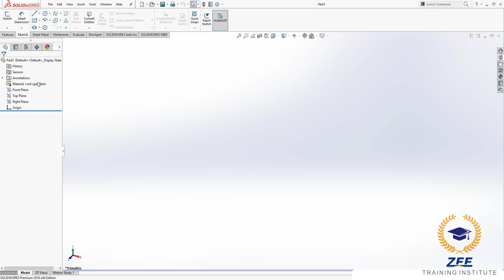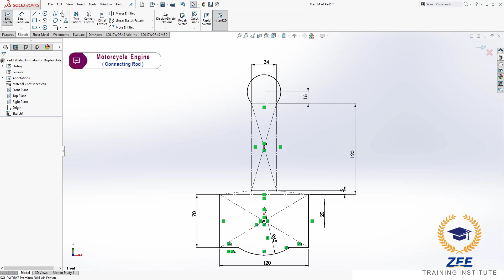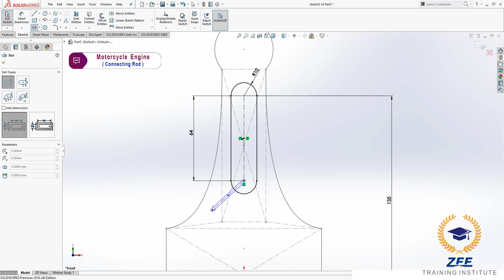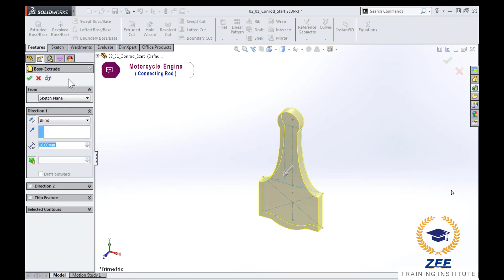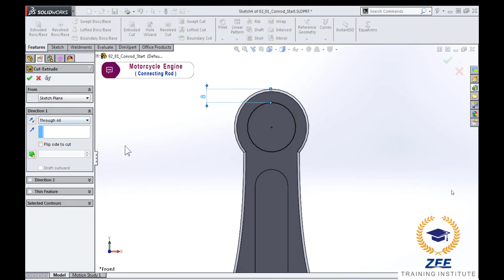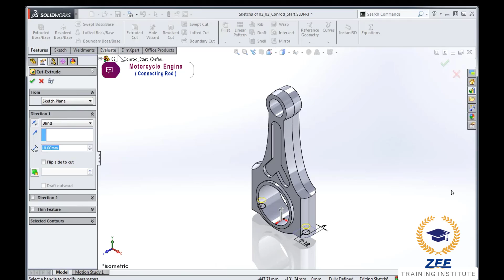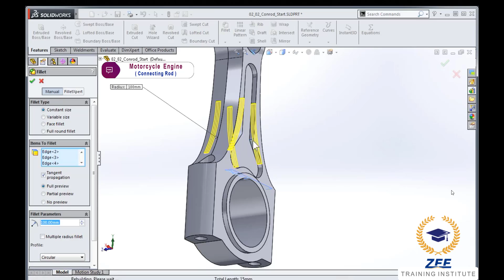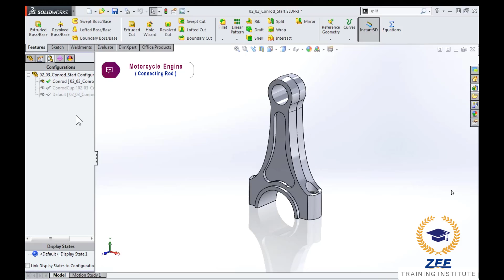Modeling a Motorcycle Engine with SOLIDWORKS |SolidWorks Tutorial| Connecting Rod Design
Join me on my YouTube learning channel if you wish to practice your Solidworks skills in an engaging and practical manner. and together we will assemble the components of our motorcycle engine. I'm going to show in detail how the motorcycle engine was assembled and modeled.
Next Solidworks Motorcycle Engine Tutorial: Coming Soon

Hello Friends … Welcome to Zee Training Institute. Today I am going to teach you “Modeling a Motorcycle Engine with SOLIDWORKS for beginners & intermediate”.